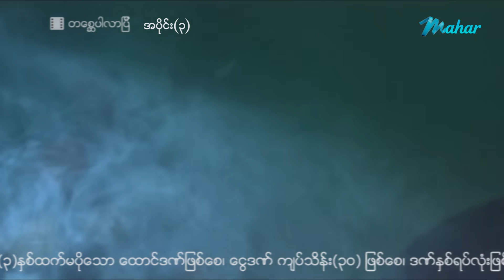တစ္ဆေပါလာပြီ ရုပ်ရှင်ဇာတ်ကားကြီး (အပိုင်း ၃) - ပြေတီဦး ၊ အိချောပို - Myanmar Movies - Horror - Love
တစ္ဆေပါလာပြီ ရုပ်ရှင်ဇာတ်ကားကြီး  အစအဆုံးကို
Mahar Mobile Application (မဟာမိုဘိုင်းအပလီကေးရှင်း) မှာ
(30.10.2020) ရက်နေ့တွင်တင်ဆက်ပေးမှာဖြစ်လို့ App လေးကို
ဒေါင်းလုတ်လုပ်ထားလိုက်ပါနော် 😍😍
Android ဖုန်းများဒေါင်းရန်

Presenting daily.

မဟာ အပလီကေးရှင်းကို ဖုန်းမှာ install လုပ်ပြီး
မြန်မာဇာတ်ကားသစ်များစွာကို ကြည့်ရှုနိုင်ပါတယ်။
မြန်မာဇာတ်ကားသစ်များစွာကို ကြည့်ရှုနိုင်ပါတယ်။

Myanmar Video - Tasay Par Lar P - Pyay Ti Oo , Ei Chaw Po - Horror , Love , Drama , Romance , Funny